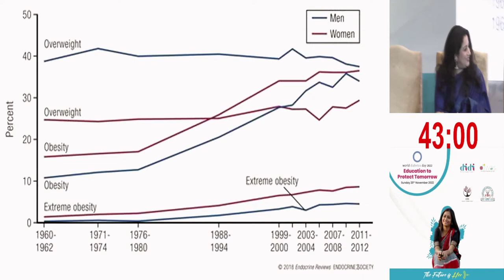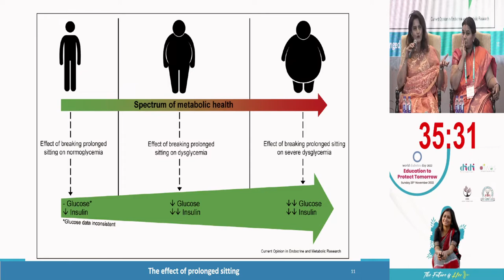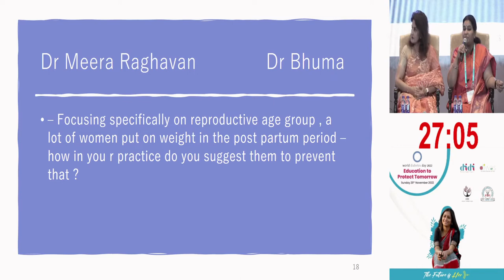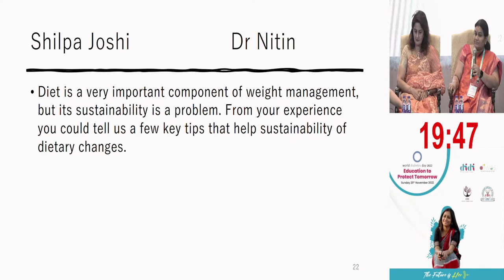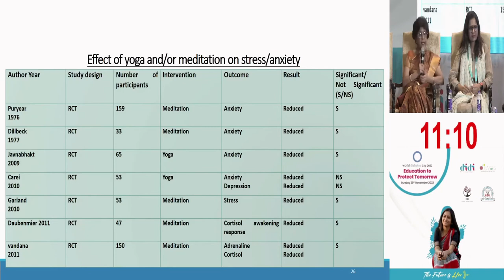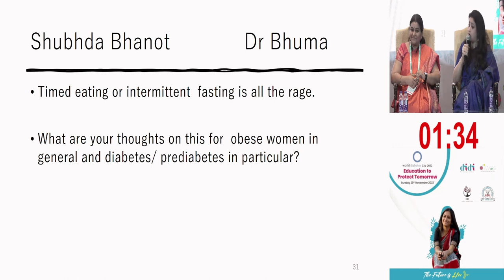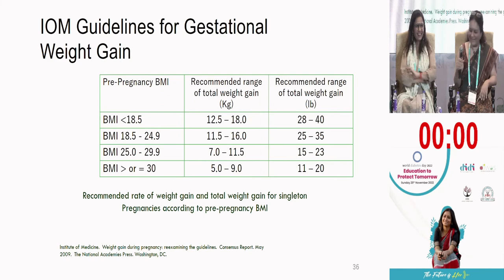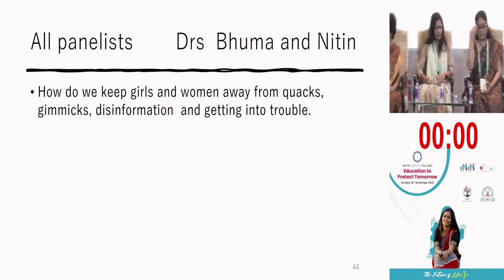Obesity and Nutrition in Women of Reproductive Age